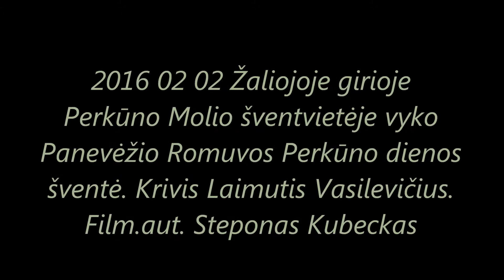2016 02 02 Film. nr. 207 Perkūno dienos vakaras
Panevėžio Romuva, Perkūno Molio šventvietėje. Film.aut.Steponas Kubeckas.